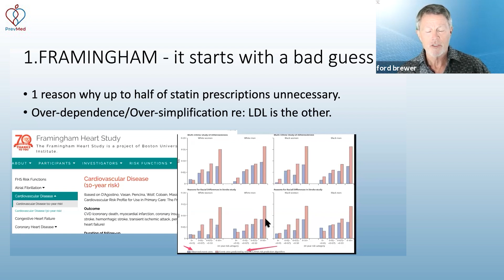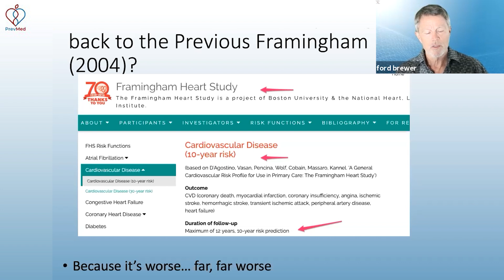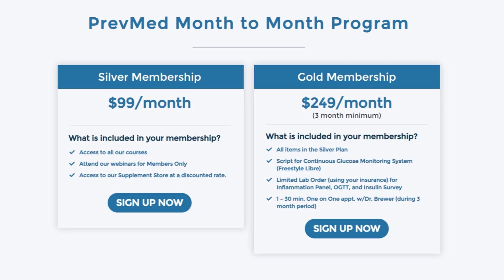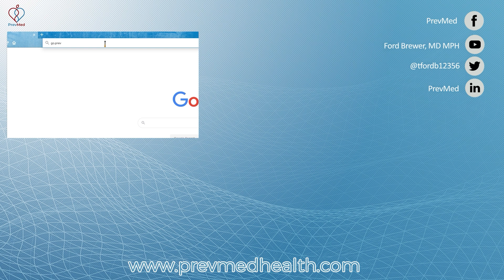Over-prescribing Statins Reason #2: Framingham Risk Errors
ABOUT THIS VIDEO: The Framingham Risk Score is used to estimate a patient's 10-year risk of heart disease based on set factors (e.g., age, blood pressure, cholesterol). However, this cardiovascular calculator can overestimate risk. One deleterious effect of this is the premature prescription of statins.

Chapters
0:00 The danger of overestimating the risk of heart disease
0:59 What is the Framingham Risk Score (FRS)?
1:39 Check out PrevMed's membership programs

--Help us spread essential information about COVID-19 and preventive health.